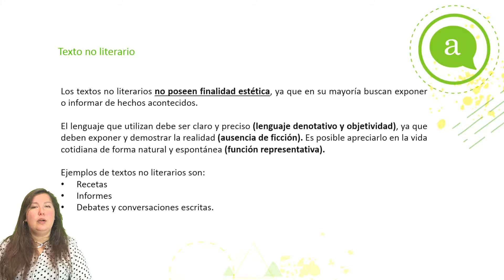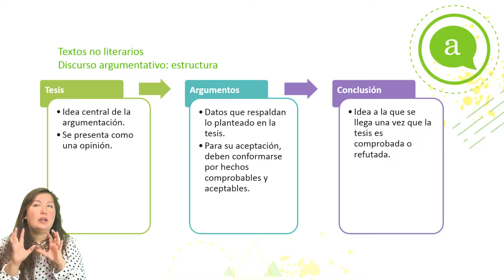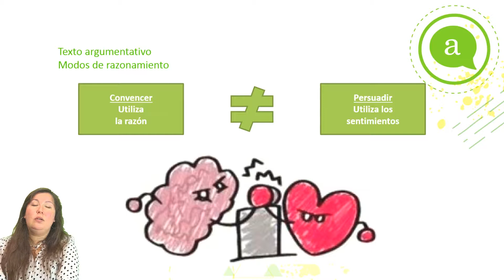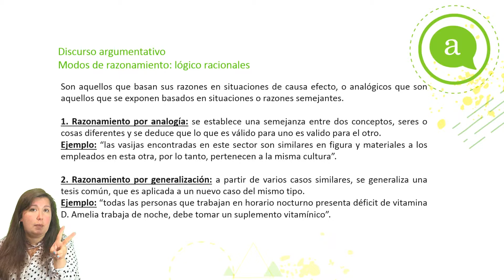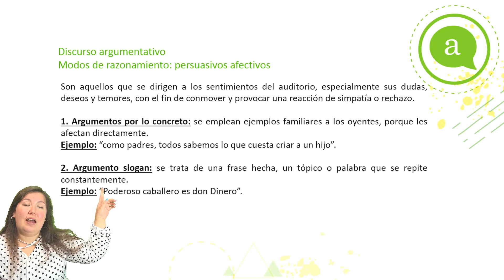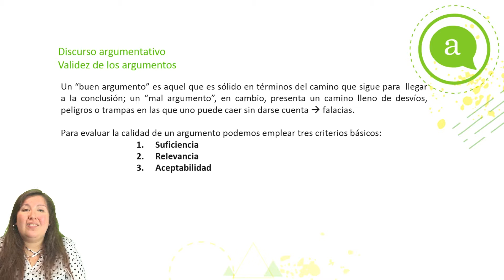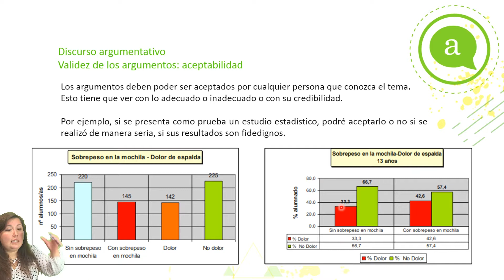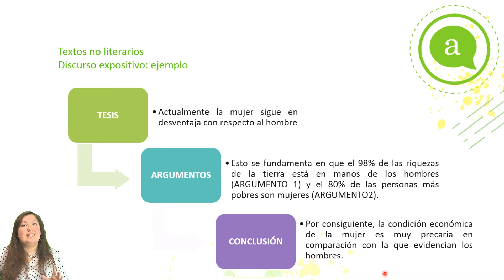Lenguaje NIVEL II - "Texto argumentativo II" - Clase N°12